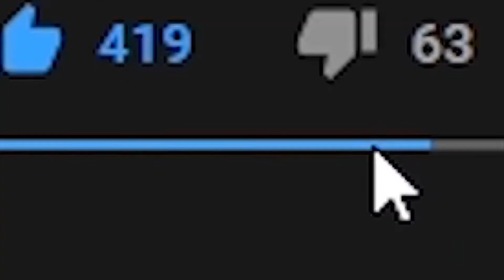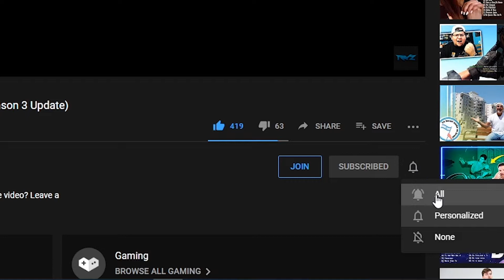Black Ops Cold War Multiplayer Trailer Reaction!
Are You Excited For The Black Ops Cold War Beta? Enjoyed the video? Leave a "Like"

- OGXRAYZ